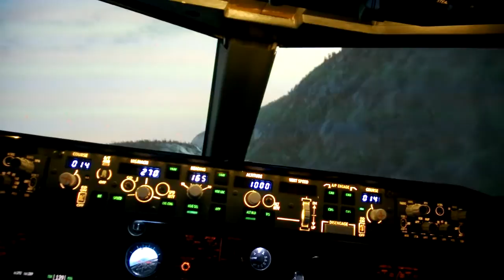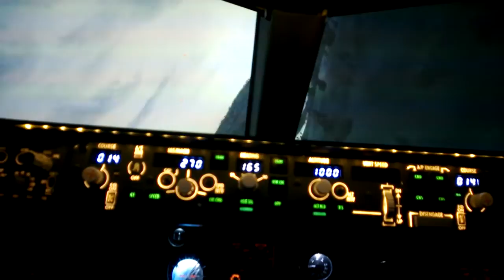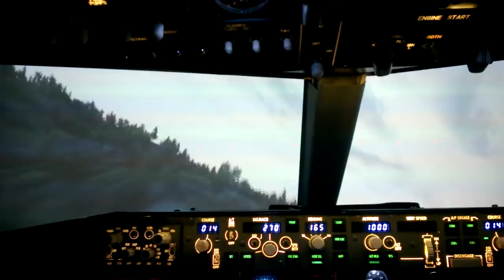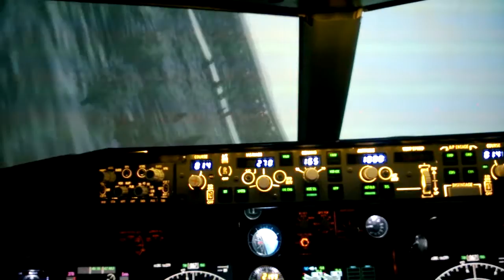Flight Experience Norway - Alta River Canyon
Low level flight southbound- new scenery installed- soutbound low level